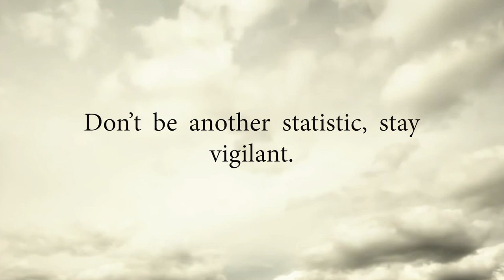A Block Bullying PSA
A Block TV Production